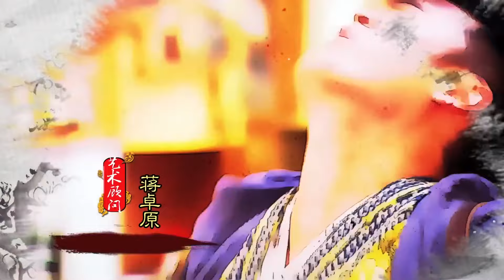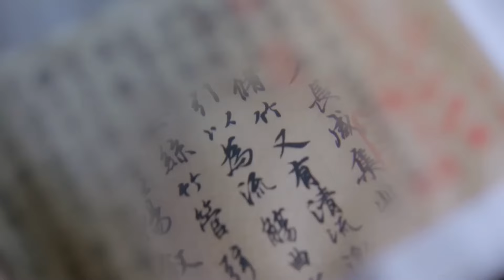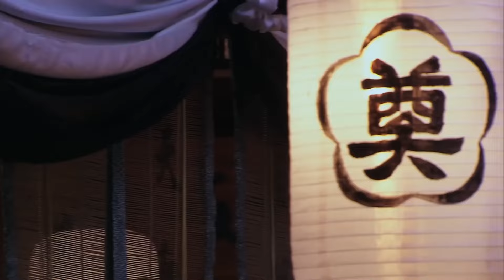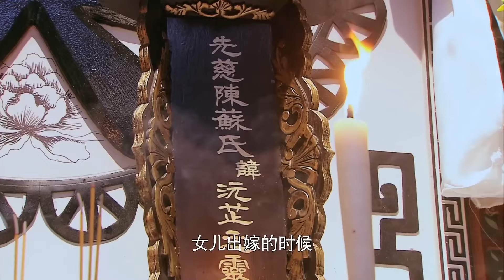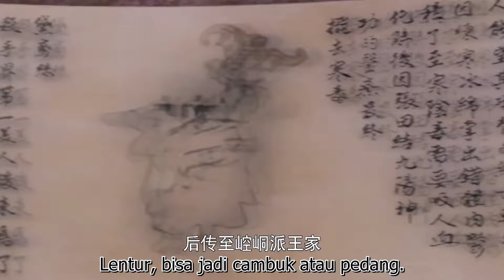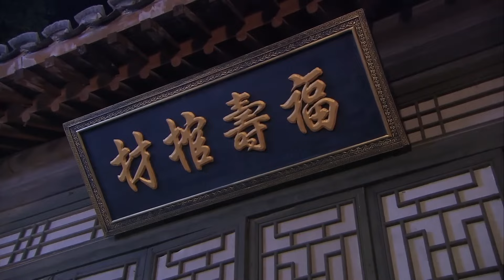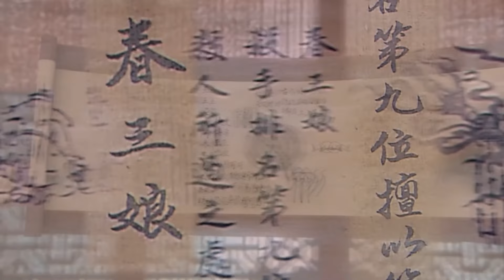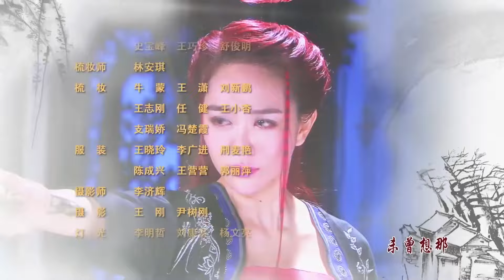Pusat Medis Tertawa 01丨Laughter Medical Center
Lima ratus tahun yang lalu, di dinasti Ming, sekelompok anak muda tinggal di sebuah museum medis kecil, Le Ha. Suatu hari, pelayan ambulans menghilang. Magang Zhu Yi Pin kemudian menerima sebuah gulungan. Setelah dibuka secara tidak sengaja, kemampuan memori cepat yang dia miliki memungkinkan dia untuk membaca dan merekam isi gulungan tersebutt. Setelah itu dia pingsan dan gulungan-gulungannya pun terbakar menjadi abu. Setelah mendapatkan pengetahuan tentang Pabrik Timur dan Pabrik Barat, mereka mengirim ahli Yang YuXuan dan Liu RuoXin untuk mengunjungi klinik tersebut untuk mencari tahu rahasia dari isi gulungan.